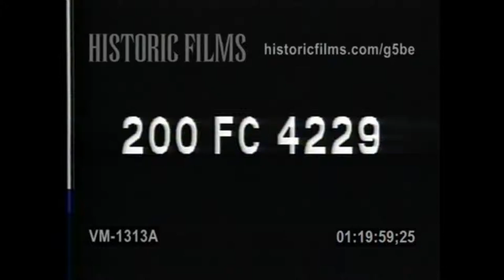1933-1934 NAPLA Lacrosse Clip-Historic Films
North American Professional Lacrosse Association clip courtesy of Historic Films.